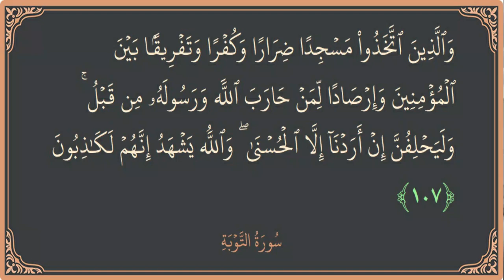Masjid E Zarar ka waqia | Seerat Ul Nabi Urdu | Timeline History